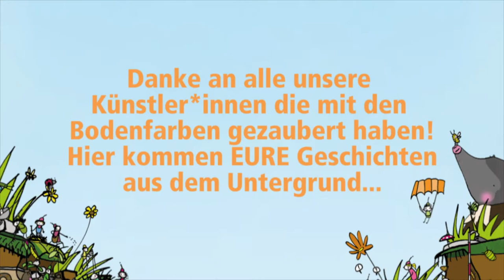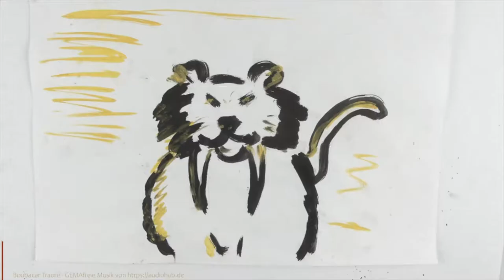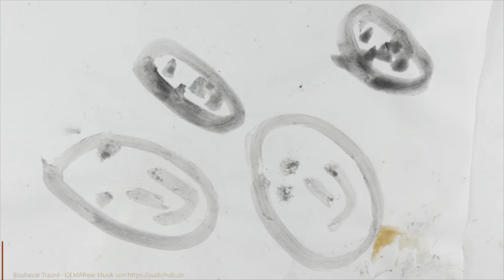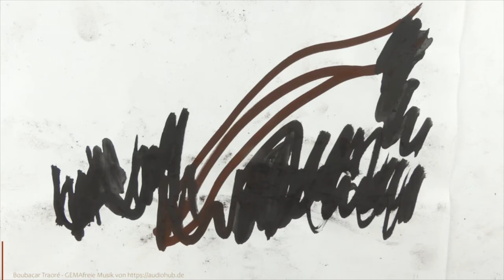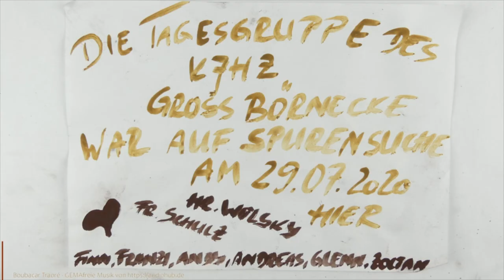Bodenschätze 2.0 – Gemalte Geschichten der Besucherinnen und Besucher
Zum Abschied von unserer Sonderausstellung "BodenSchätze – Geschichte(n) aus dem Untergrund 2.0" zeigen wir nochmal alle Stationen des "Fokus: Niedersachsen". Denn leider war die Schau coronabedingt nur zwei Wochen währen der Herbstferien 2020 für das Publikum zugänglich.

Heute: Farben gibt es nicht nur in der Tube oder im Malkasten, sondern finden sich auch als natürliche Schätze im Erdboden. Wir wollten den kreativen Forscherdrang der Besucherinnen und Besucher wecken, indem sie mit Erde malen konnten. Während der Ausstellungen sind so über 200 Kunstwerke entstanden, die an der Pinnwand hinterlassen wurden. Wir haben sie natürlich alle aufbewahrt und präsentieren sie heute hier zum Abschluss.